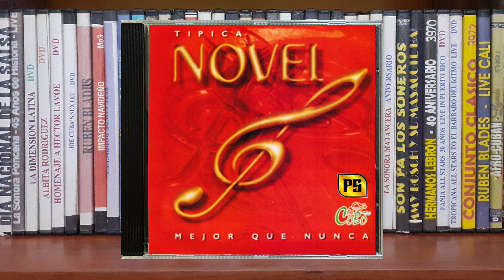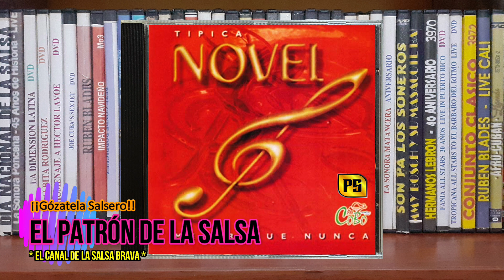💽 𝐒𝐎𝐍 𝐃𝐄 𝐖𝐈𝐋𝐋𝐈𝐄 - 𝐓𝐈𝐏𝐈𝐂𝐀 𝐍𝐎𝐕𝐄𝐋 (PatrónDeLaSalsa​​)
🔸El Patrón De La Salsa, presenta a TIPICA NOVEL , con el éxito musical 'SON DE WILLIE',  del álbum: ' MEJOR QUE NUNCA',  lanzado en el año de 1997.
Este álbum es el esfuerzo de primer año de Tipica Novel, con una nueva formación de músicos (Después de la muerte de Willie Ellis (piano / miembro fundador de Tipica Novel)) en el año 1997. La banda tocó en Columbia bajo el título de este álbum y ha estado tocando canciones en sus listas de canciones actuales, lanzado el 1 de enero de 1997

Producido por Rafael Rodríguez
Grabado en Variety Recording Studios, NYC; Ingeniero: David Lescoe
Mixed en Omega Studios, NY; Ingeniero Robert Rodriguez Jr.
Dirección de arte: Pedro Loran
Arte por computadora: Toshio Adachi

🔹 Canciones del Album:
1. Son Con Condicion 5:43
2. No Sera Facil 6:06
3. Tiene Sabor 5:08
4. Porque Este Amor 6:42
5. En Casa de Tia Ramona 4:50
6. Se Fue 6:42
7. Son de Willie 4:41
8. El Carretero

Fuente;
🔥 EL PATRÓN DE LA SALSA
🔹 Grandes Exitos De La Salsa Brava
🔸¡Gózatela Salsero!

⚠️ Importante:

• El contenido musical utilizado en esta publicación tiene como fin de divulgar y promover la cultura musical de la salsa.
• No soy el dueño del contenido musical e imagen que aparezcan en las publicaciones de mi canal, todos los derechos pertenecen a su propietario y autor.
• El Canal Patrón De La Salsa, no pretende infringir los derechos de autor, solo son publicaciones destinado al 100% de entretenimiento y sin ánimo de lucro.

©️ 2021 PatronDeLaSalsaBrava